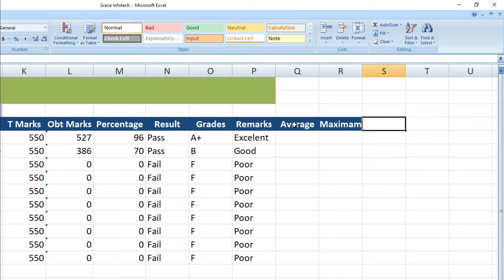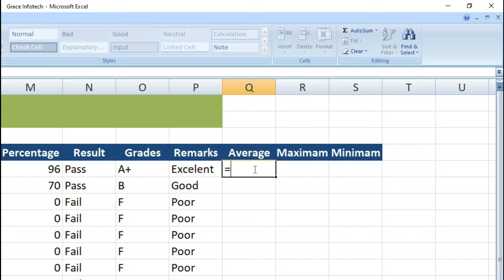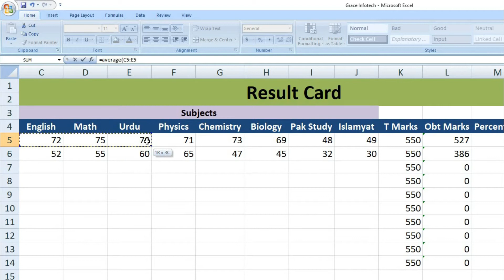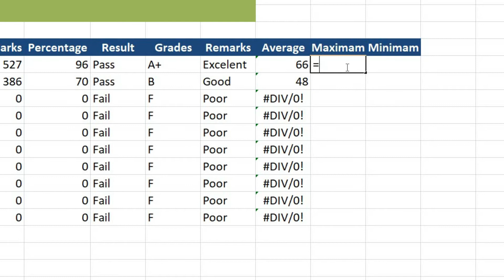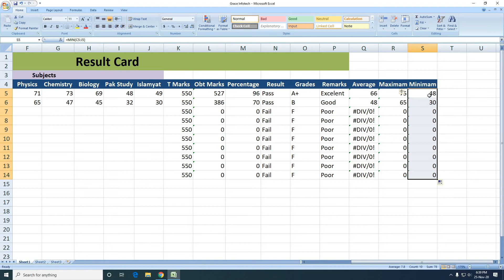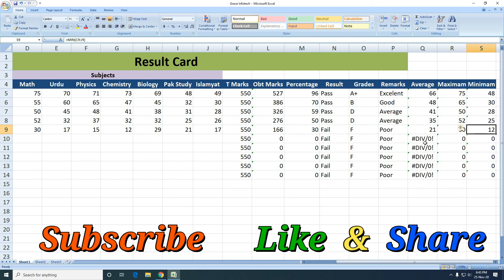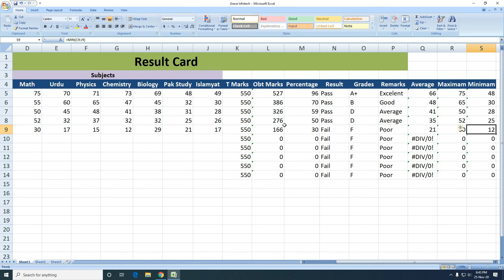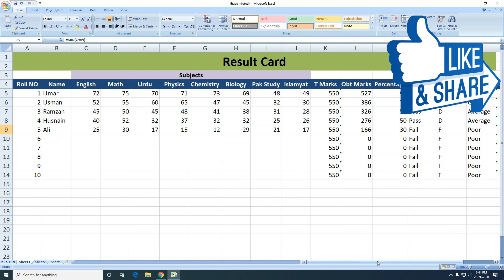How to Design Result Card in Excel L#28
In this lesson we learn how to make a Result card Report.
We also learn the following formula in this Excel Sheet:
Sum Formula
Percentage Formula
Grades Formula (If formula)
Remarks Formula
Average Formula
Max Formula
Min Formula